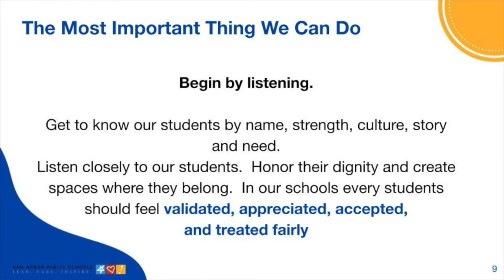AAPS New Teacher Orientation 2022-23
Orientation week kicked off for new Ann Arbor Public Schools teachers, social workers and other staff represented by the Ann Arbor Education Association. Over 60 new staff were invited and welcomed to the district. At least eight of the new hires know the district well, having graduated from the AAPS.

Welcome and have a great 2022-23 school year to all new AAPS hires.
Ann Arbor Public Schools - Ann Arbor, Michigan